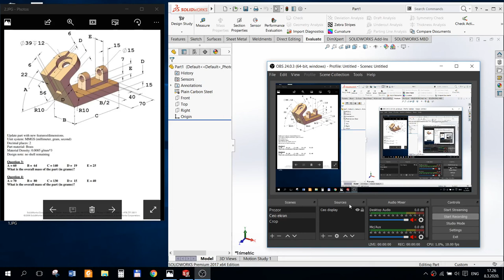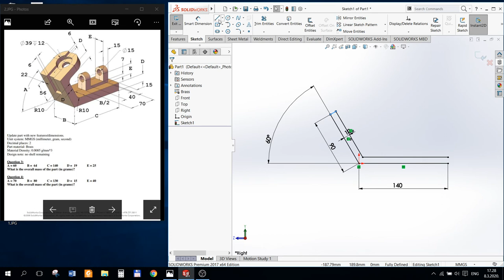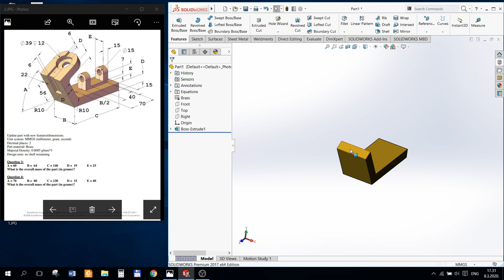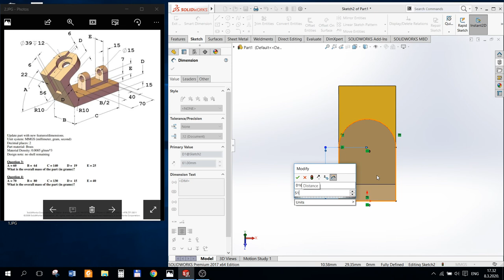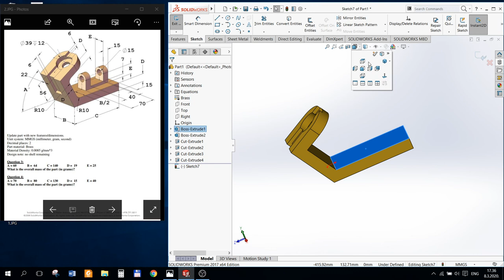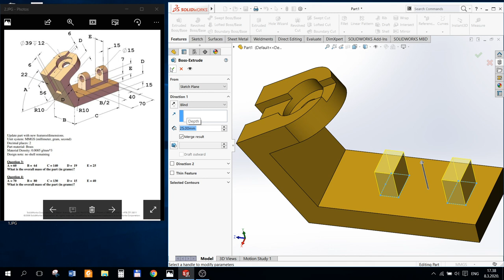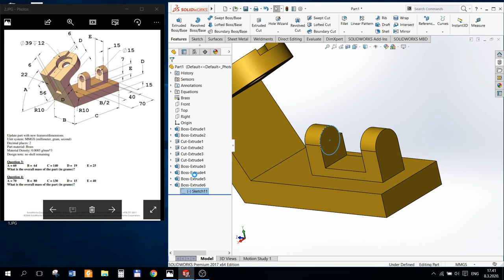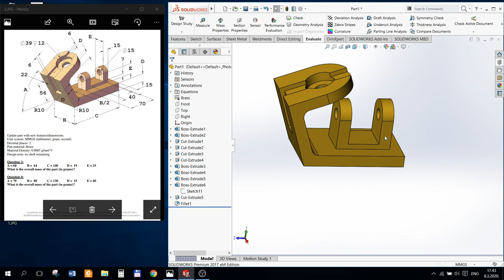CSWP - Solidworks - Question 3 and 4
Certified SolidWorks Professional: Solid Modeling Specialist (CSWP/CORE)
Solidworks - Question 3 and 4